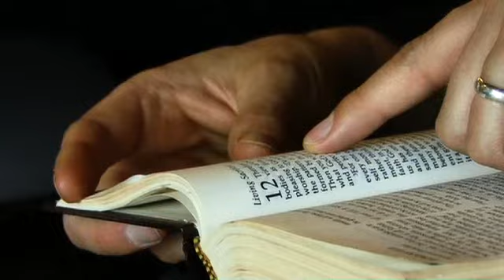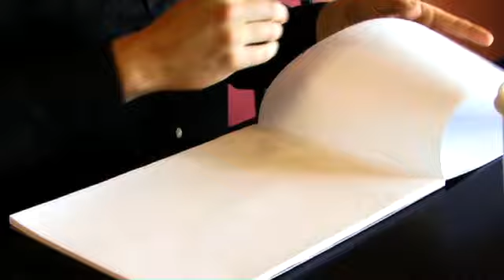Consumers or Creators Clip 01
Adam digs into Romans 12:2 and Paul's challenge to be transformed, not conformed to the world.